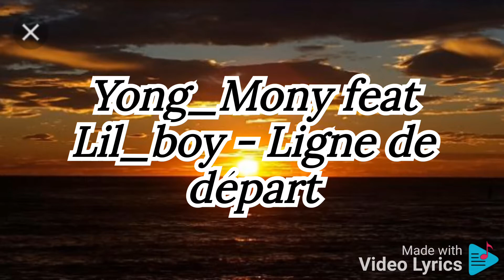Yong_Mony feat Lil_Boy - Ligne de départ.mp4 (Clip des images)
Artiste Yong_Mony Arrive Soyez Patient, Votre Rappeur Chanteur Congolais 🇨🇩🇫🇷🇱🇷